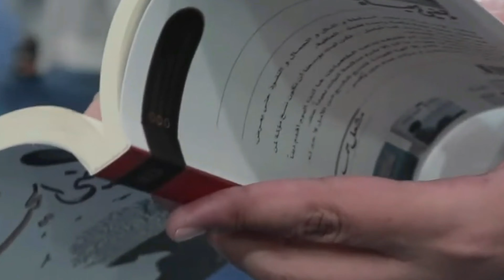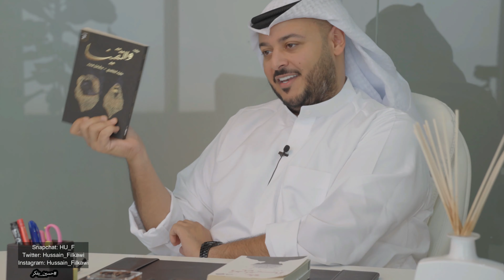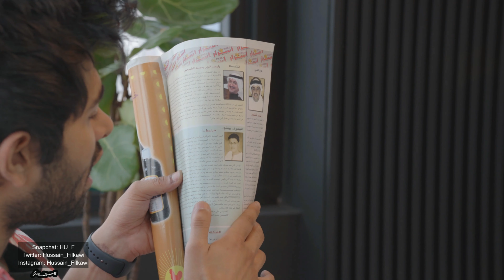حسين يفكر مع مشعل حمد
رابط الحلقة السابقة :
(ليش قدم يوسف الجاسم استقالته من الخطوط الجويه الكويتية !! )

الترتيب كالتالي :👇🏻

منو البنك مال دار شغف؟

00:00- 2:52 المقدمة

2:53- 8:53 استقلت عشان معرض الكتاب في الشارجه؟؟

8:54- 11:14 نحن أمة لا تقرأ؟

11:15- 20:44 اتهام دار شغف في الأعمال الغير مشروعة؟ بنك دار شغف منو؟!

20:45- 24:12 مجلة اسرار و بدايات مشعل حمد

24:13- 28:43 رسالة من الاعلامي ثامر الدخيل

28:44- 30:25 الخاتمة و رسالة من مشعل حمد